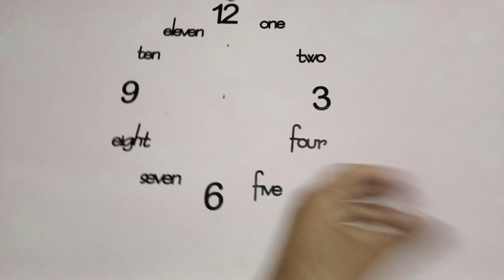Chachuu ka new ghr|VLOG 379|Village Life